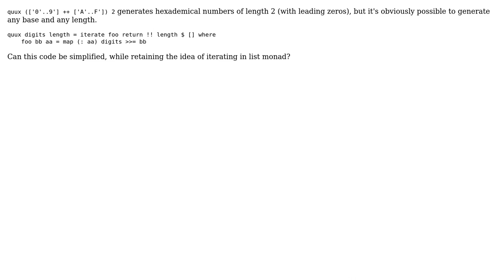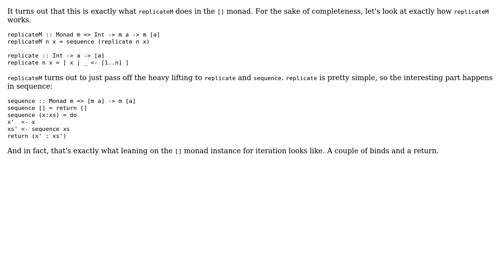Generation of all numbers of arbitrary length and base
With thanks & praise to God, and with thanks to the many people who have made this project possible! You are responsible for your own actions.